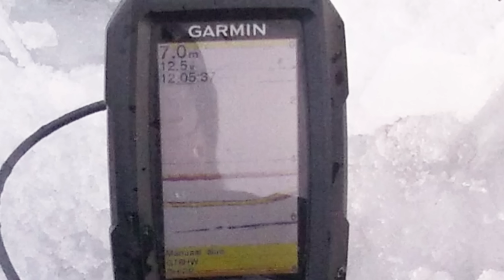Isoa ahventa ajoparvesta | Pilkillä selkävesillä | Mistä ahven löytyy | Etsiminen palkitaan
Ahvenpilkillä  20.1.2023. Löydettiin hyvin ahventa paljon etsimisen jälkeen.